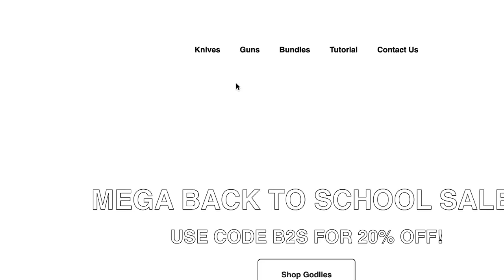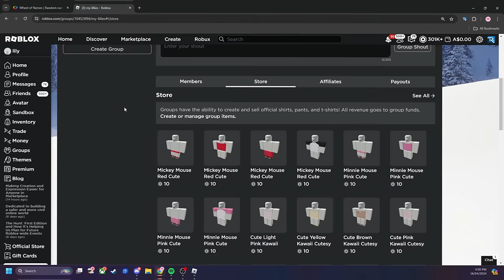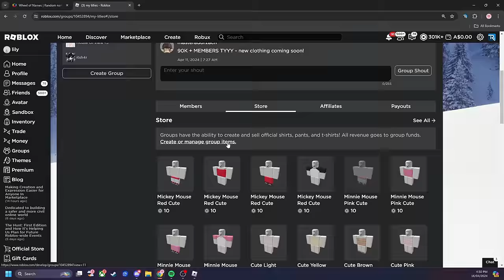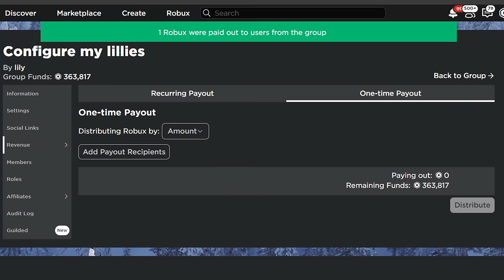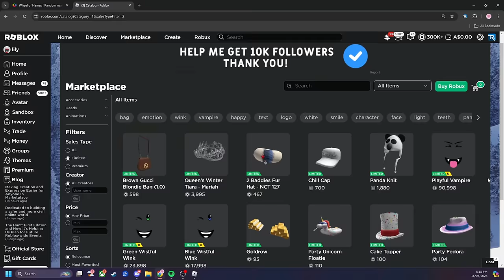MM2, But If I Die I SPEND My ROBUX (Murder Mystery 2)